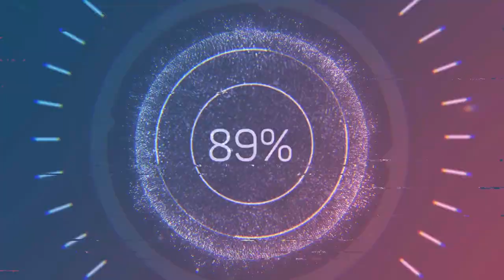traxxas slash 4x4 slashing thru the#snow1